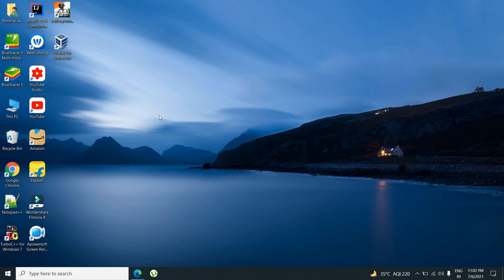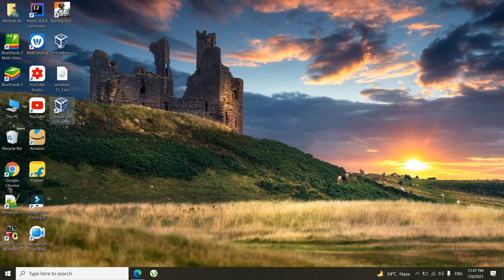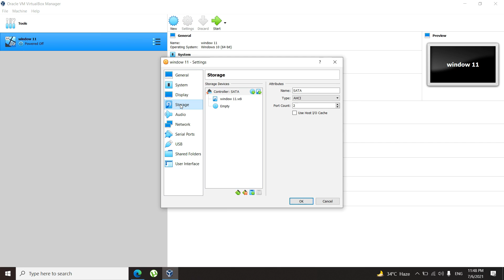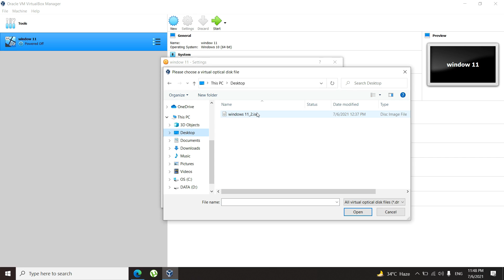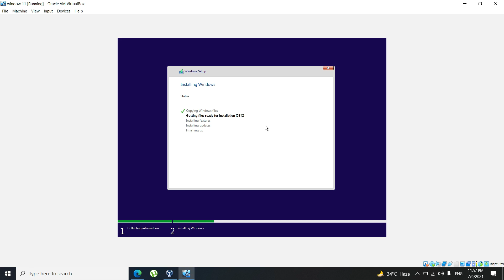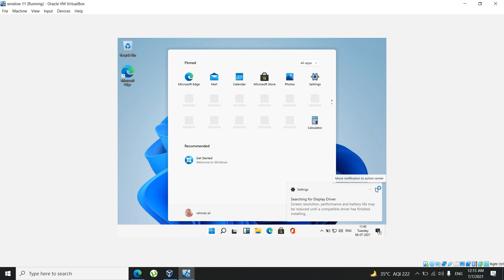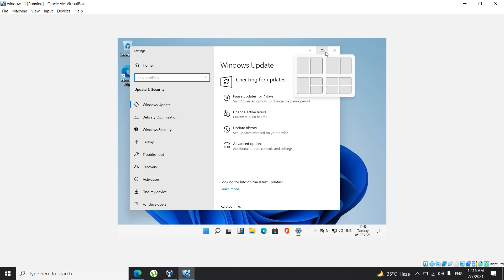WINDOWS 11 ON VIRTUAL BOX WITH FEW EASY STEPS WITHOUT YOUR DATA LOSS EXPERIANCE WIN 11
WINDOWS 11 ON VIRTUAL BOX WITH FEW EASY STEPS WITHOUT YOUR DATA LOSS EXPERIANCE WIN 11 NO NEED TO REPLACE YOUR PRIMARY WINDOW ITS JUST LIKE SECOND SPACE